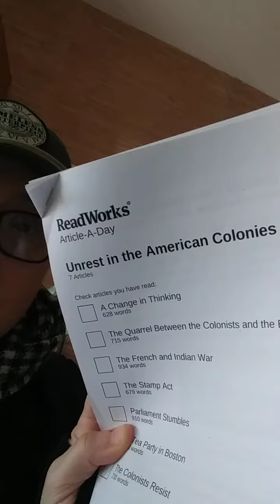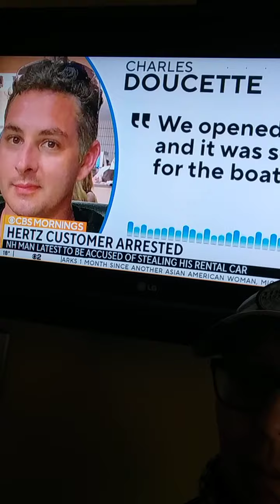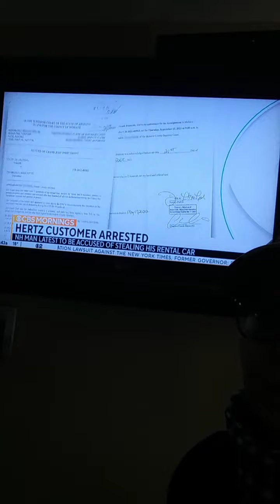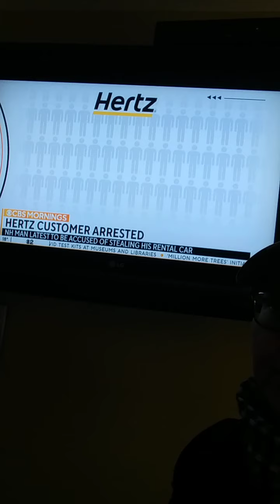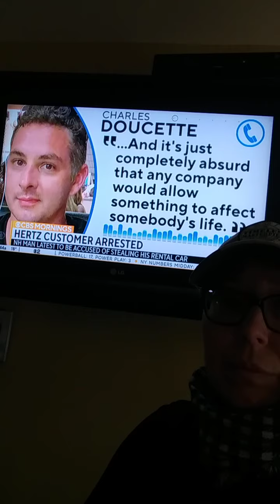THERE IS A TELL-A-VISION STORY OF 'HERTZ' & 'PRISION'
NICOLE CATTARUZZA
STAR*1978
STAR*8378
02/15/2022